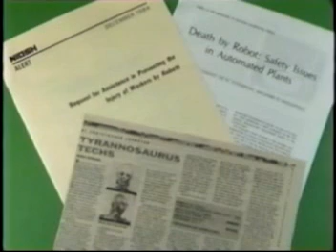Robot Safety 1989 NIOSH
This is clipped from the 1989 film, Robot Reality, from the US National Institute for Occupational Safety and Health (NIOSH).  Robots are generally used to perform unsafe, hazardous, highly repetitive, and unpleasant tasks. They have many different functions such as material handling, assembly, welding, machine tool load and unload functions, painting, spraying, and so forth.  Many robot accidents occur during non-routine operating conditions, such as programming, maintenance, testing, setup, or adjustment. During many of these operations the worker may temporarily be within the robot's working envelope where unintended operations could result in injuries.  For current information on robot safety,